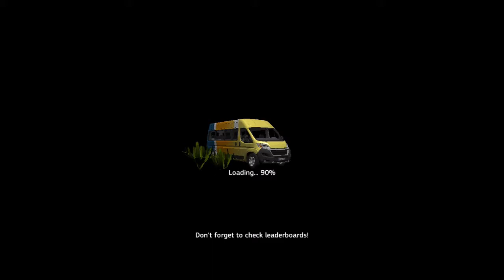Public Transport Simulator / New Ciao Apache Bus Unlocked - Bus Games Android & iOS Gameplay HD #86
Public Transport Simulator / Android & iOS Gameplay - HD #86

Bus Driving Games have gotten better over time, and so has Public Transoprt Simulator. There are over 48 different vehicles, so we are shure you will find your favorite to
drive around in the immersive and detailed world. All vehicles are fully modeled and have realistic interior and exterior views with freelook feature.
PTS has realistic physics, if you are a careless Bus Driver or crash your Bus
Finishing missions unlocks other Buses and vehicles that allow you to enjoy different gamemodes,
There are also leaderboards so you can see how you measure up against other Bus Drivers.

GamingMak - GameplayTV